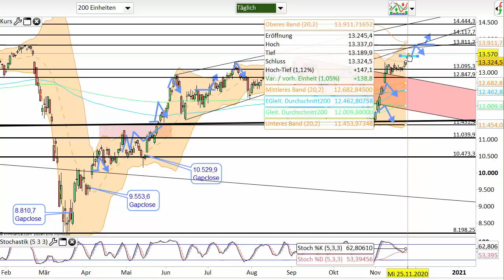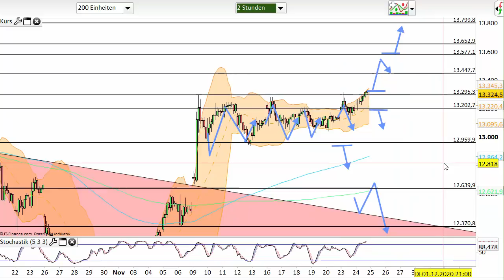Dax Analyse 25.11.2020